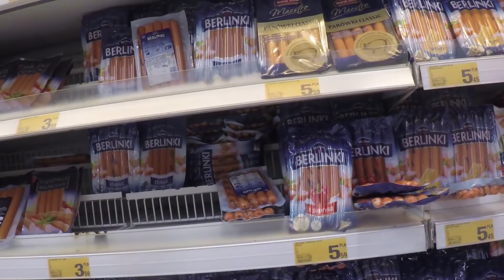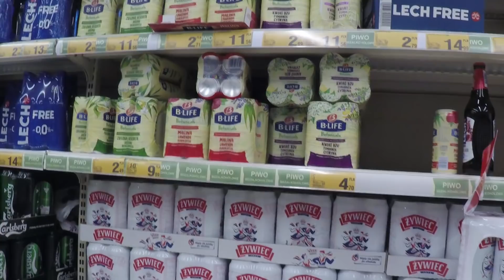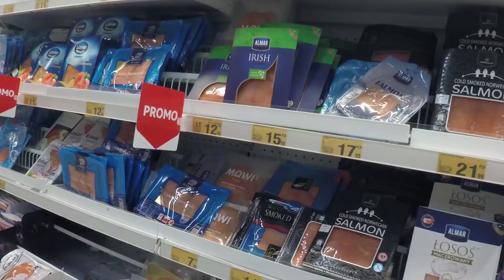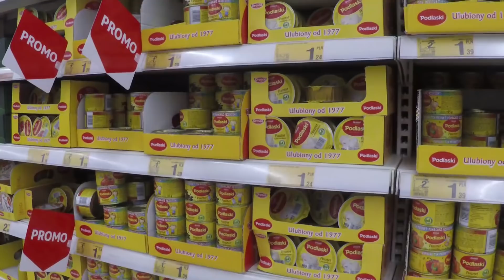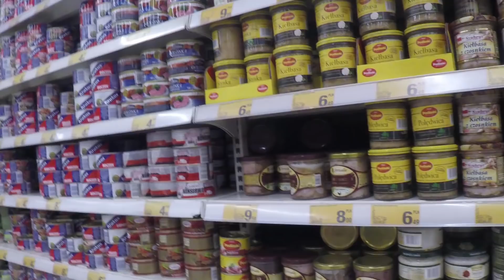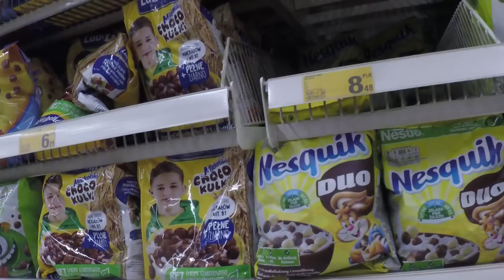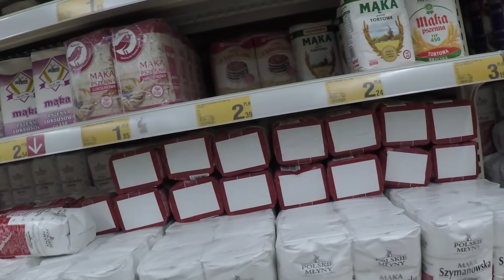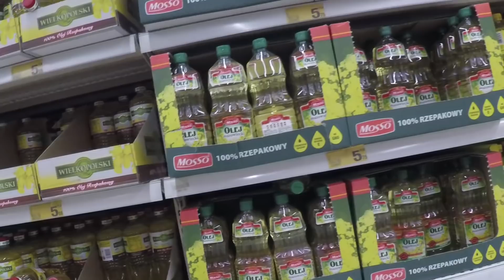ПОЛЬША. ТУТ ПРОЩЕ ВЫЖИТЬ! ЦЕНЫ НА ПРОДУКТЫ В ПОЛЬШЕ. АШАН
Польша. Жизнь в Польше.
В Польше реально проще выжить, так как зарплаты выше, а вот продукты - дешевле! Им можно ТОЛЬКО ПОЗАВИДОВАТЬ!

Канал Исповедь Одного Из (Ispoved odnogo iz)